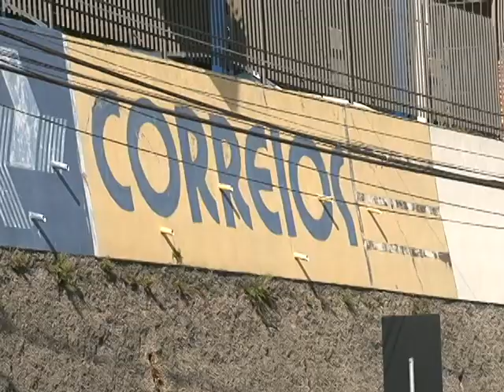Muro dos Correios: retirada é discutida em Brasília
Atualmente muito se discute em relação a mobilidade urbana e acessibilidade. Em Tubarão, o muro dos Correios impede que isso seja feito em uma parte da cidade, por isso, as autoridades da região fizeram uma reunião em Brasília para discutir sobre a retirada do muro. Os Correios devem fazer o projeto para realizar a obra na cidade